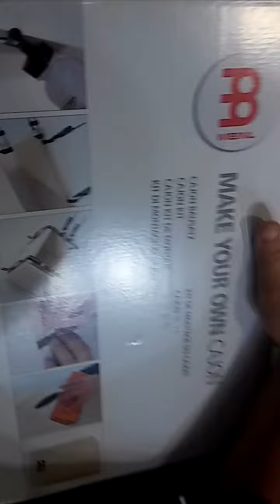Guitar Center Cuz Jones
J45 on a J45